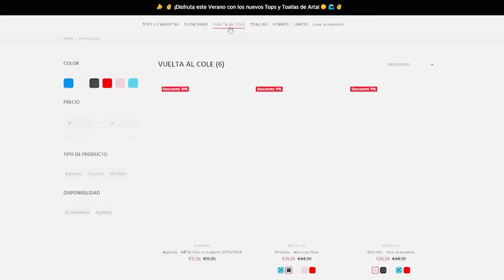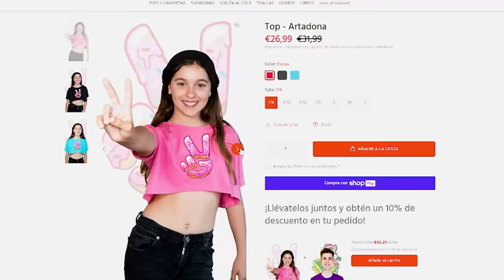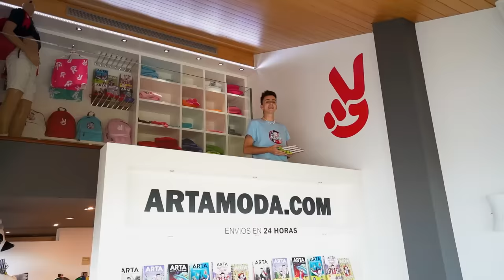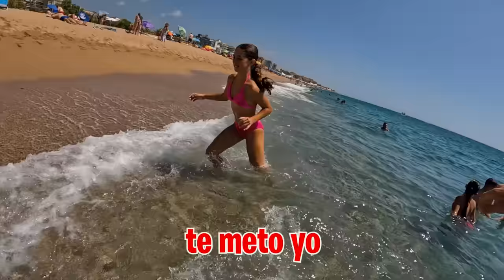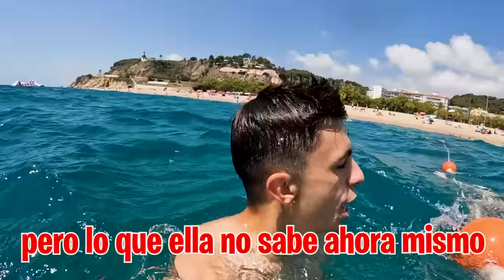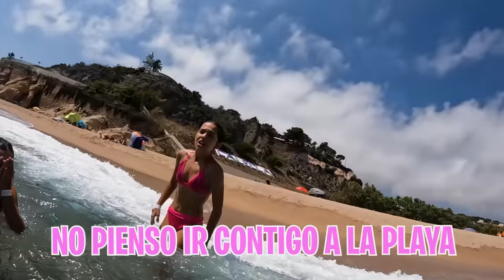UN TIBURON ATACA A MI HIJA EN EL MAR…*socorro!*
Mi hija le tiene pánico al mar porque últimamente hay muchos tiburones apareciendo en la playa asi que no quiere bañarse, pero tenemos que quitarle el miedo y hacer que se bañe.